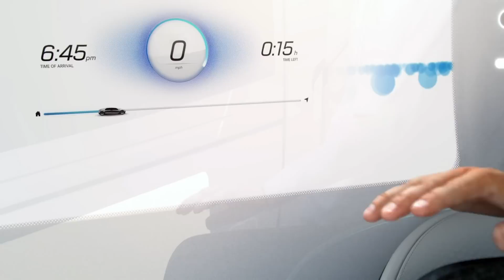Cyborgs could be beginning of the end - BBC Click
Futurist Gerd Leonhard has issued a warning against an increasingly connected and online society. He says that the threat to security will only increase as devices become more connected through the 'internet of things'. He also told BBC Click about the risks that could develop from an increased reliance on artificial intelligence.